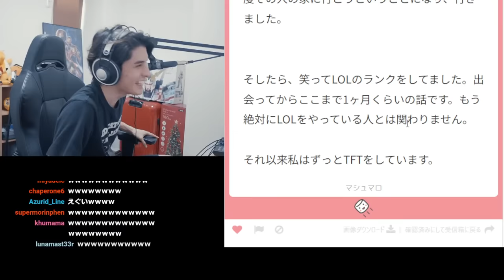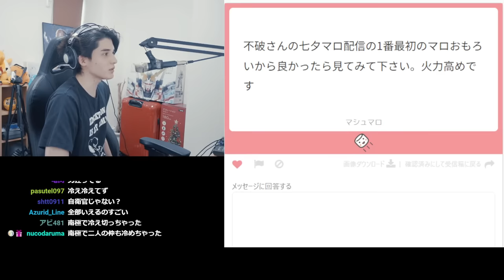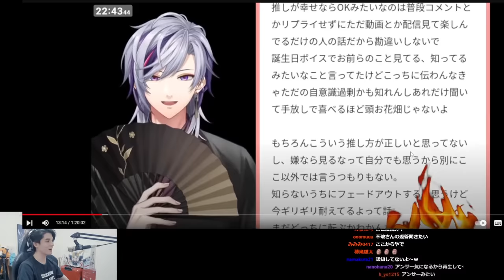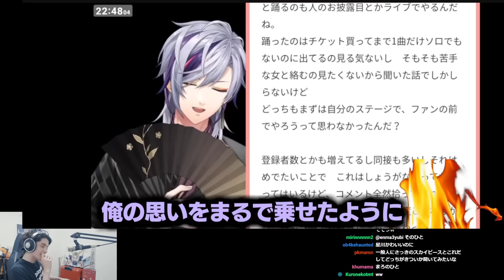ホストVtuber不破湊に届いたガチ恋マシュマロを見て、思わず絶句するスタンミじゃぱん